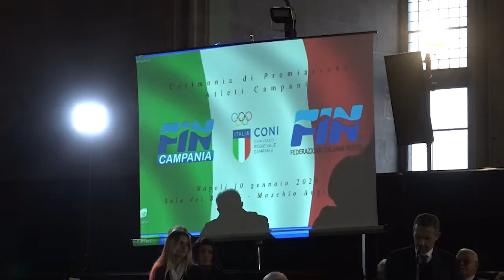Paolo Trapanese rieletto alla guida del Comitato Regionale Campano della Fin